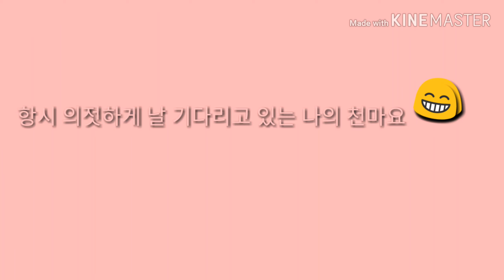오나라3🔤& "천마"